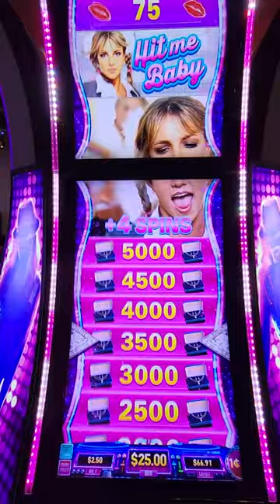Hit me Baby Bonus on Britney Spears Slot!